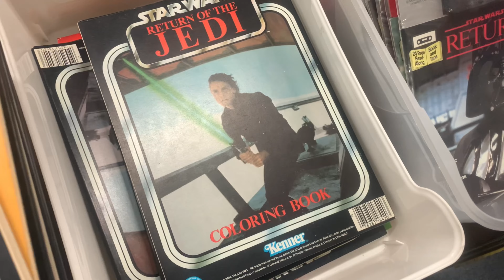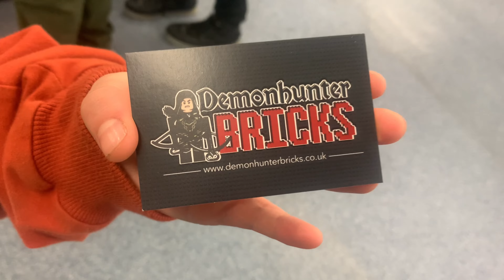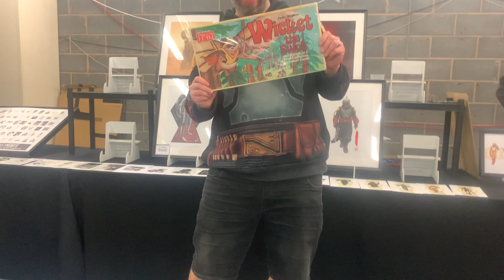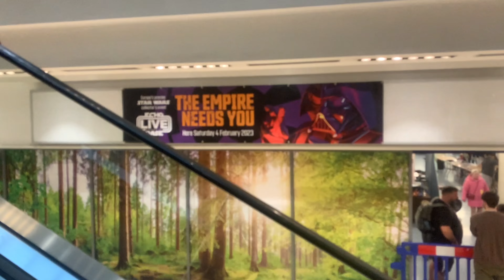Echo Base Live Redditch. Feb 2023. Event experience and my highlights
Star Wars toy weapon review channel for collectors, Nerf enthusiasts and cosplayers.  Content is meant for 13+ audiences

If you’d like to buy  me a blue milk it would be greatly appreciated

Enjoy, Scruffy Looking Nerf Hoarder